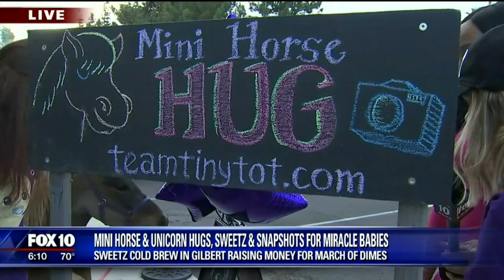Team Tiny Tot, FOX 10 2018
Stefania Okolie' from FOX 10 AZ AM weekend checking out Team Tiny Tot's fundraising efforts for March for Babies PHX.